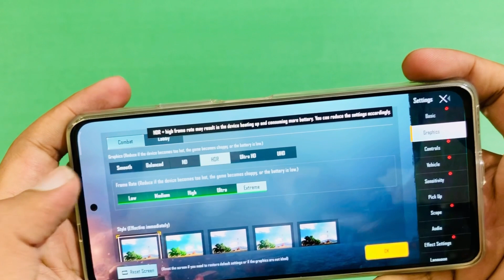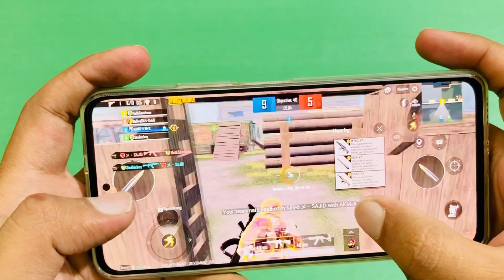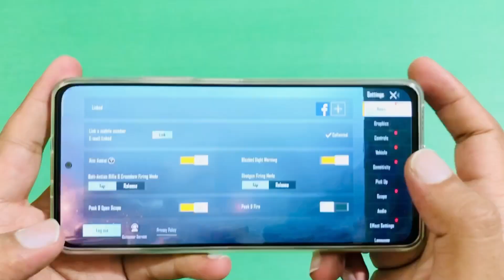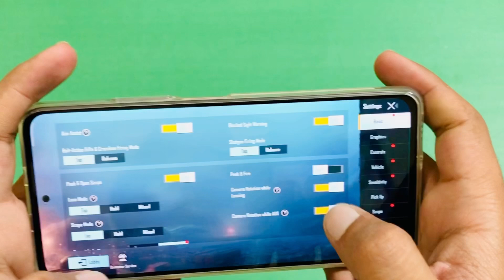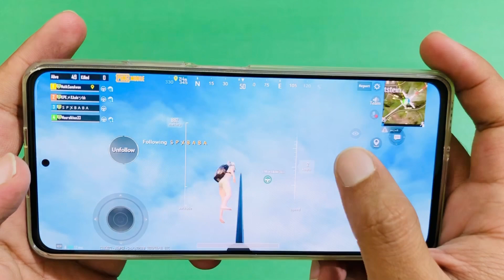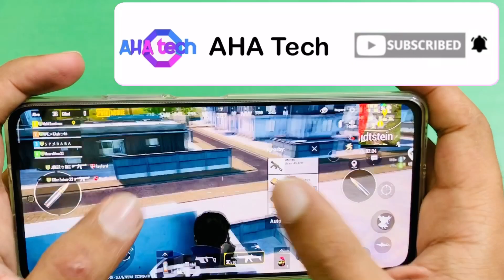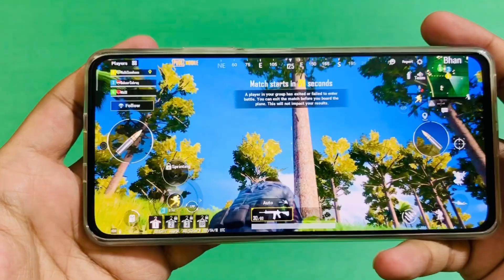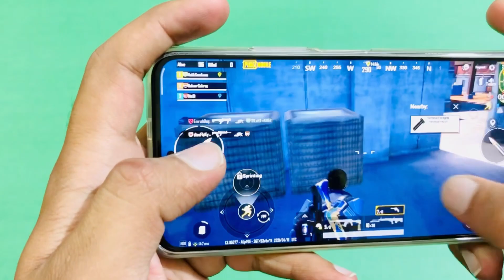Poco f3 Pubg test in Pakistan | SD 870 🔥 | 90 fps | Heating Issue | fps meter | Maximum Graphics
In this video. I've done the gaming Review of Xiaomi Poco F3 in Pakistan in Urdu.
I have played TDM and a Livik Classic Match to give you a complete review.